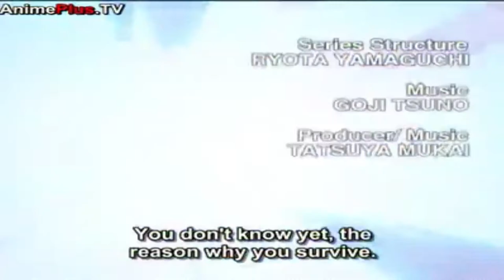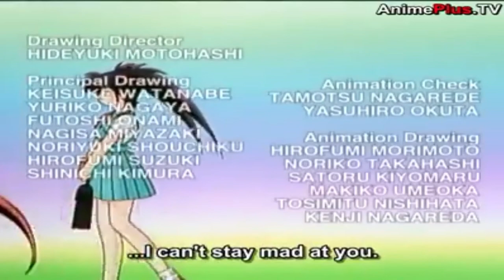ZENKI [E05] [English Subtitle]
Zenki Episode 05
Taste like Fresh Zenki

Zenki (Japanese: 鬼神童子ゼンキ, Hepburn: Kishin Dōji Zenki, lit. "Demon God Child Zenki") is a Japanese manga series written by Kikuhide Tani and illustrated by Yoshihiro Kuroiwa. It was serialized in the Shueisha publication, Monthly Shōnen Jump from 1992 to 1996. Zenki was adapted into a fifty-one episode anime television series in 1995 by Studio Deen and also spawned five video games. Enoki Films handles the English language version of the anime.